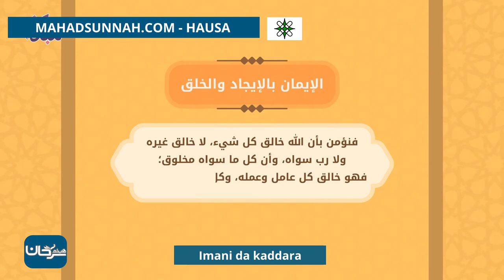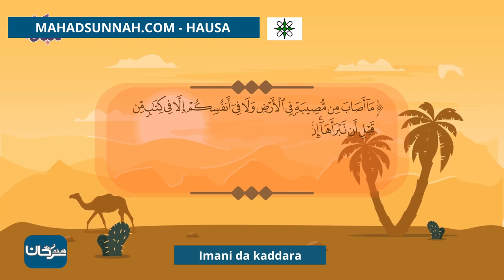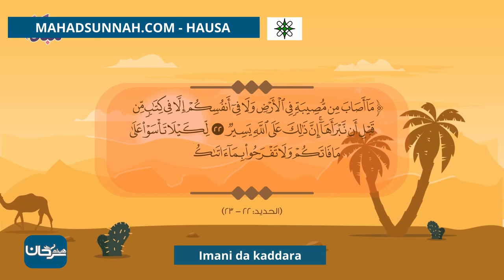Imani da kaddara الإيمان بالقدر خيره وشره